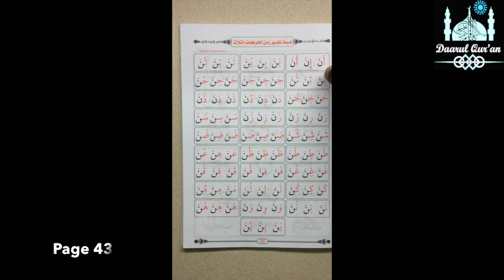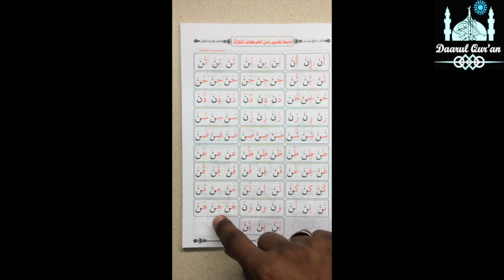Page 43 - Dhammah Examples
This video is about Page 43 - Dhammah Examples